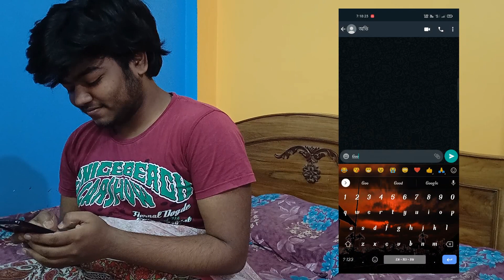“বন্ধন"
Video by:- KOUTUHAL MODAK
Camera:-  ADRITA MODAK
Edit:- KOUTUHAL MODAK
Script writer and Dialogue management:- KOUTUHAL MODAK
Spacial Thanks to:- ARUP SARKAR & JAGADISH BARMAN